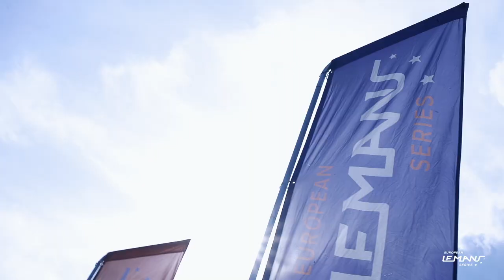2021 4 Hours of Spa-Francorchamps - Welcome back, ELMS fans!